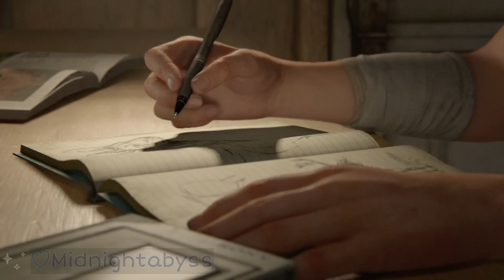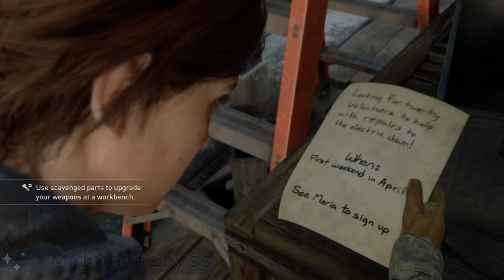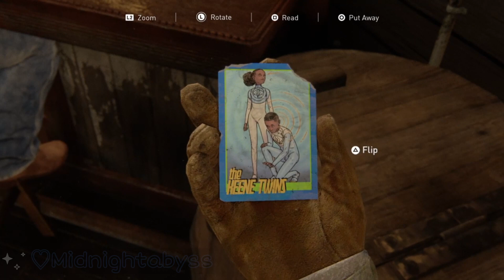PS4 The last of us part II #1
This is old footage. I don’t have a ps4 anymore. So what’s featured in this play through is all me no one else’s, it’s edited a bit but not too much.

✨—Details for collectables—👇✨

18:33 - Trading card
(Not a collectible but…) 19:00 - pet the pup 🥺
19:33 - x7 Gears
19:35 - Note
21:47 - Trading card